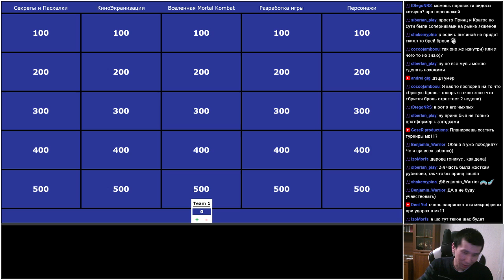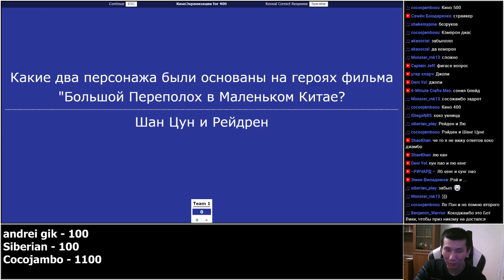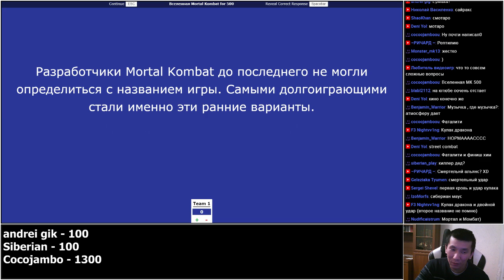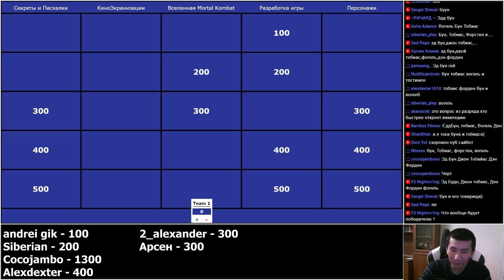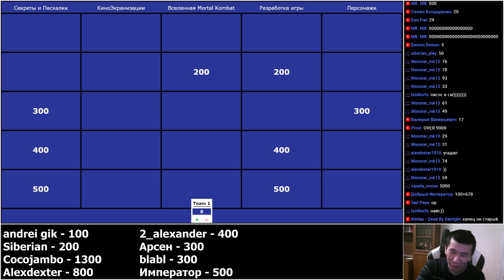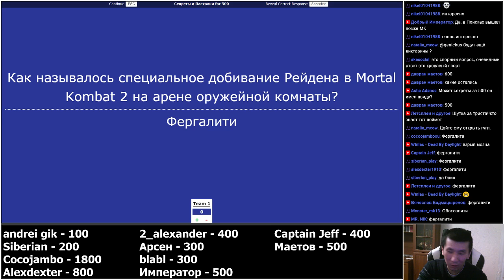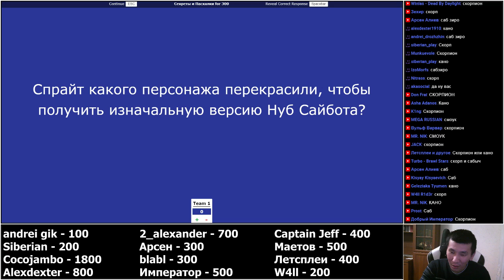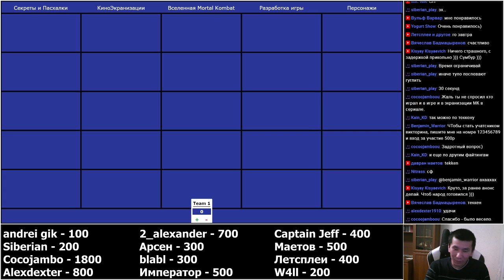Викторина Mortal Kombat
Первая викторина на знание Mortal Kombat.
Пишите отзывы, идеи, как сделать ее лучше и нужна ли она вообще.